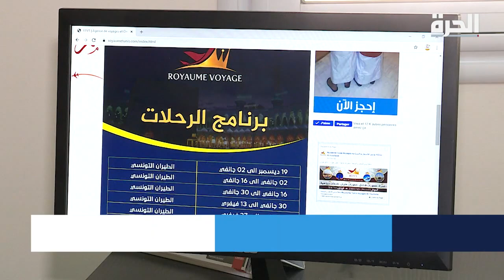تونس تستعد لبدء موسمها السياحي